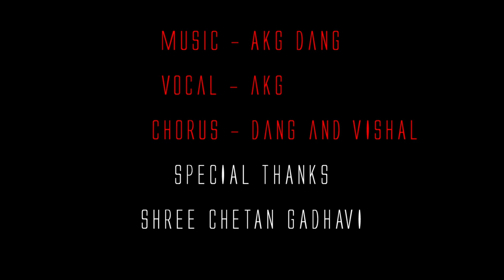SARA RA RA HORI | Chetan Gadhavi | AKG Ashok Gehlot | Energetic Holi song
A beautiful HOLI song, full of energy and colors, shared with you on this auspicious occasion of Holi.